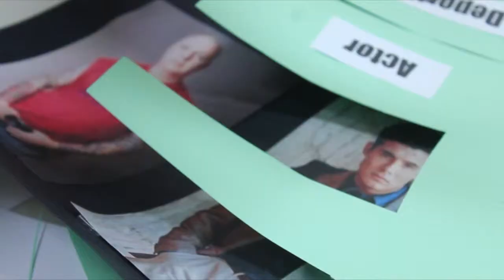BTL - UTP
No juzgues por lo que ves, las apariencias no te definen.